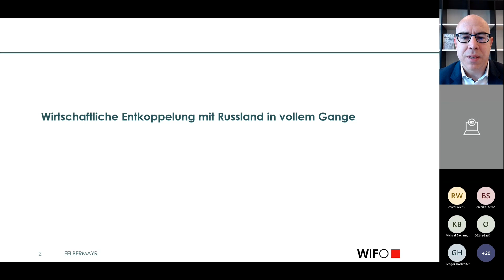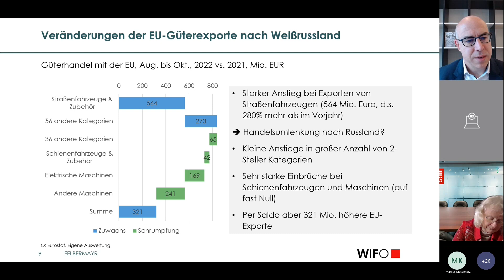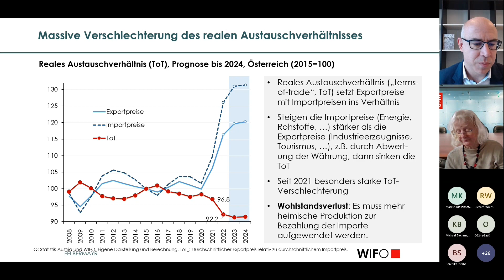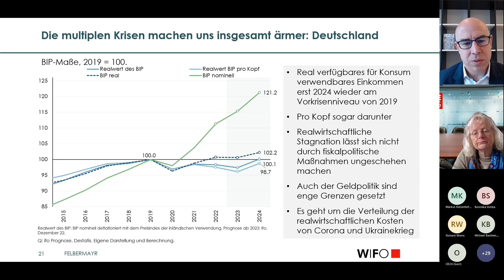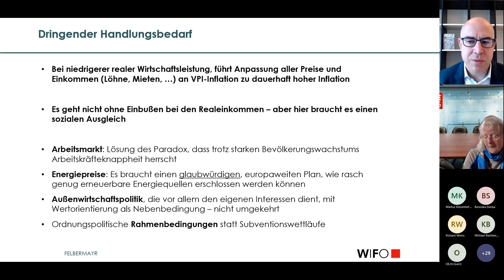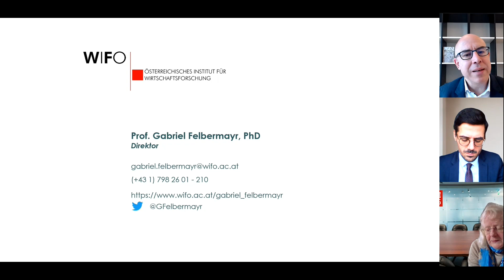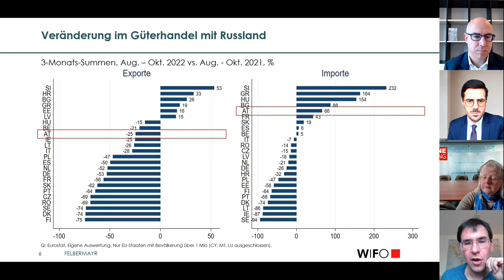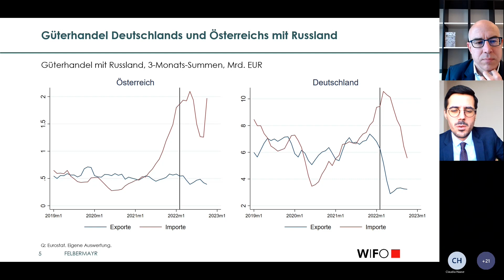Ein Jahr Krieg in Europa - Medienchat mit WIFO-Direktor Gabriel Felbermayr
Am 24. Februar jährt sich der russische Angriffskrieg gegen die Ukraine zum ersten Mal. In einem digitalen Medienchat sprach Gabriel Felbermayr am 23. Februar 2023 über die wirtschaftlichen Folgen des Krieges in Europa.